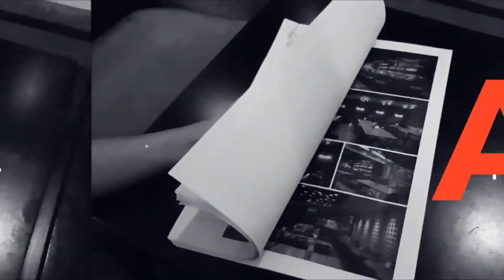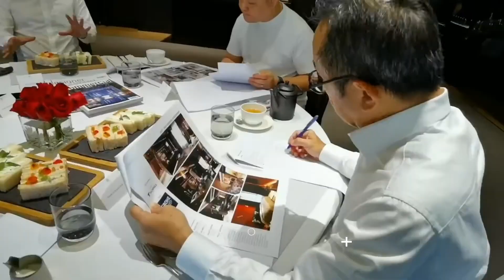DOTY AWARDS JUDGES COMPILATION 2017 TO 2022